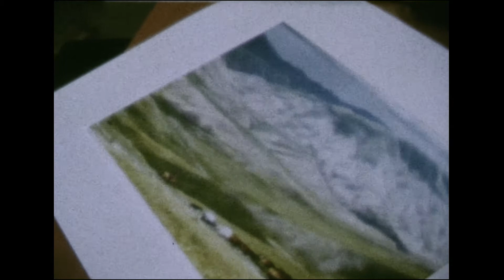Charles témoigne de son engagement bénévole à la Société de Saint-Vincent-de-Paul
Charles est un photographe de 31 ans qui appartient à l'équipe de bénévole du XIIIème arrondissement de Paris. Il témoigne de son engagement envers les plus démunis via la visite à domicile et la rencontre avec les personnes de la rue.